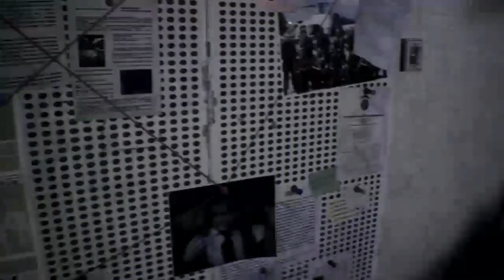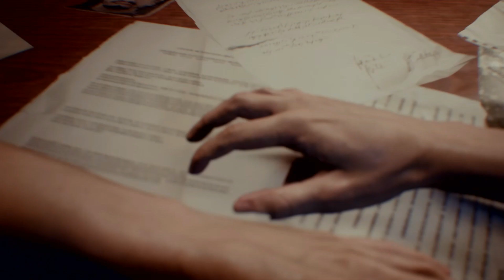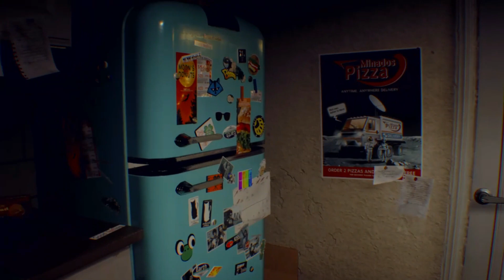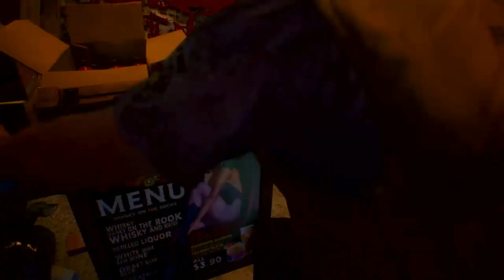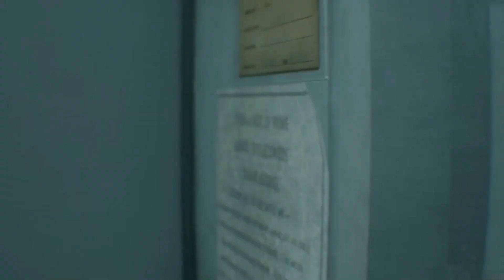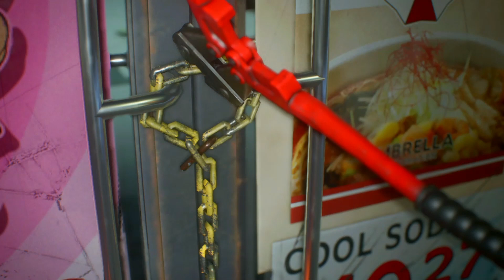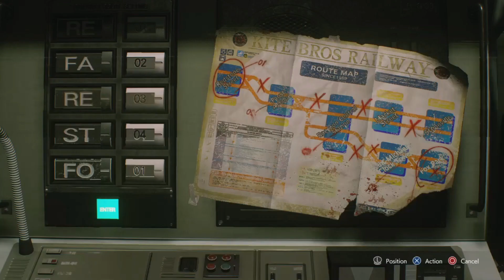Resdent Evil 3 Remake, Nemesis Emerges (Nightmare Diff.)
Having survived the incident at the Spencer Mansion, Jill Valentine tries to tie the Umbrella corporation to the zombie outbreak and bring them to justice. However Umbrella has not been standing idly by, and has a new weapon on the hunt for the STARS member